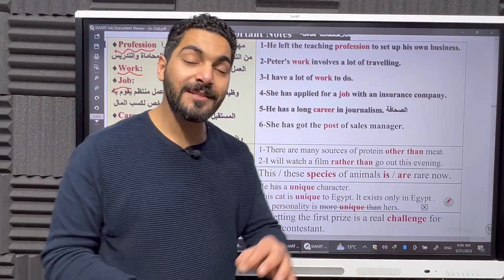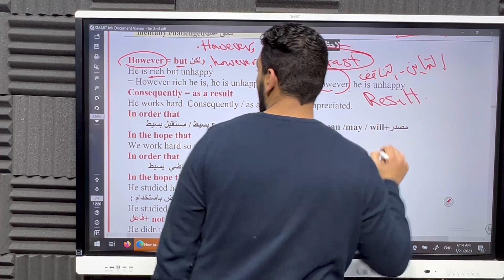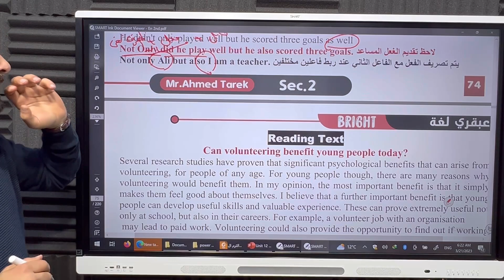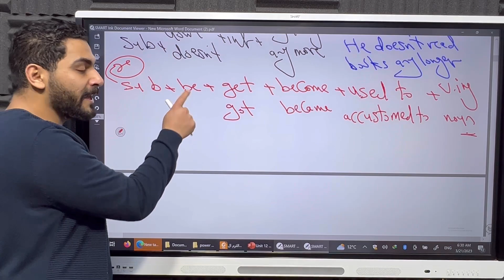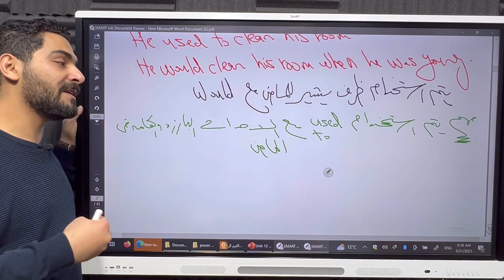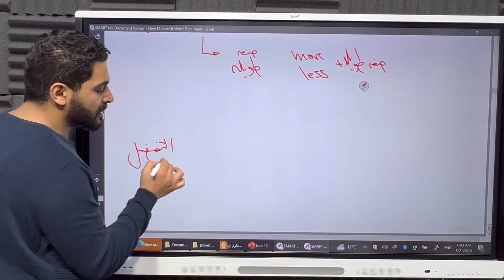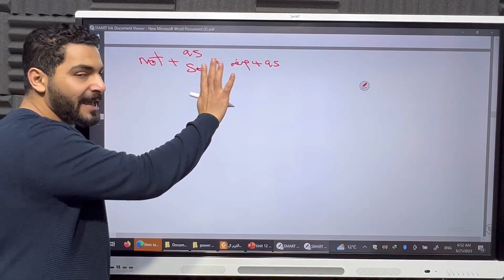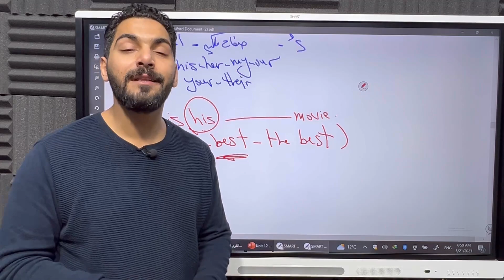تانيه ثانوي انجليزي. Unit 9 / الترم التاني 2023 عوده بعد غياب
حبايبنا طلاب تانيه ثانوي 😘
زي ما وعدتكم ان هكون معاكم في كل حاجه ولأخر لحظه  ⚡
هتفرم المحاضره و استنى الأمتحان  الل هينزل على البيدج " هيكون عليه هدايا  "

و لو عندك اي سؤال مش فاهمه تقدر تبعته ع جروب الفيس
دا اللينك